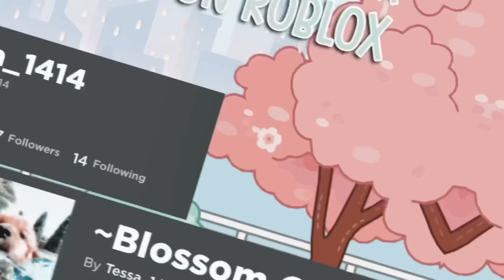WEDDING DRESS SHOPPING!👰🏾‍♀️🤍|Toca boca role play!|*With voice*🔊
🍡 𝟒𝟎𝐤 𝐁𝐋𝐎𝐒𝐒𝐎𝐌 𝐅𝐀𝐌🌈

🫶🏾~𝐒𝐔𝐁🧘🏾‍♀️ ꒱

⋆·˚ ༘ * 💘 𝐌𝐲 𝐢𝐧𝐬𝐩𝐫𝐚𝐭𝐢𝐨𝐧𝐬!🧁 ꒱
𝐓𝐨𝐜𝐚 𝐚𝐥𝐢𝐜𝐞,𝐒𝐢𝐦𝐩𝐥𝐢𝐢 𝐭𝐨𝐜𝐚, 𝐈𝐭𝐳 𝐧𝐨𝐫𝐚 𝐓𝐨𝐜𝐚 𝐞𝐦𝐢𝐥𝐲 𝐚𝐧𝐝 𝐚 𝐟𝐞𝐰 𝐦𝐨𝐫𝐞⭐️ ꒱

⋆·˚ ༘ * 𝐈 𝐠𝐢𝐯𝐞 𝐬𝐡𝐨𝐮𝐭𝐨𝐮𝐭𝐬!💐꒱

𝐈𝐭𝐬𝐛𝐥𝐨𝐬𝐬𝐨𝐦𝟏𝟒𝟏𝟒💘 ༘ ꒱

𝐐𝐧𝐚!🧘🏾‍♀️

𝐇𝐨𝐰 𝐝𝐨 𝐢 𝐝𝐨 𝐭𝐡𝐞 𝐭𝐰𝐢𝐧𝐬 𝐯𝐨𝐢𝐜𝐞?💘

𝐈 𝐮𝐬𝐞 𝐚 𝐯𝐨𝐢𝐜𝐞 𝐜𝐡𝐚𝐧𝐠𝐞𝐫 𝐢𝐧 𝐜𝐚𝐩𝐜𝐮𝐭!🔊

𝐖𝐡𝐚𝐭 𝐚𝐩𝐩𝐬 𝐝𝐨 𝐢 𝐮𝐬𝐞 𝐟𝐨𝐫 𝐞𝐝𝐢𝐭𝐢𝐧𝐠?📝

𝐂𝐚𝐩𝐜𝐮𝐭 𝐜𝐨𝐥𝐨𝐮𝐫𝐭𝐨𝐧𝐞 𝐩𝐢𝐜𝐚𝐫𝐭 𝐩𝐡𝐨𝐧𝐭𝐨 𝐢𝐛𝐢𝐬 𝐩𝐚𝐢𝐧𝐭!💐

𝐈𝐦 𝟏𝟑! 𝐢𝐦 𝐣𝐮𝐬𝐭 𝐫𝐞𝐚𝐥𝐥𝐲 𝐬𝐡𝐨𝐫𝐭 𝐚𝐧𝐝 𝐦𝐲 𝐯𝐨𝐢𝐜𝐞 𝐢𝐬 𝐬𝐭𝐢𝐥𝐥 𝐡𝐢𝐠𝐡 𝐩𝐢𝐜𝐡𝐞𝐝!😭

𝐅𝐚𝐜𝐞 𝐫𝐞𝐚𝐯𝐚𝐥?🥹

𝐌𝐚𝐲𝐛𝐞 𝐚𝐭 𝟏𝟎𝟎𝐤😏

𝐖𝐞𝐫𝐞 𝐝𝐨 𝐲𝐨𝐮 𝐥𝐢𝐯𝐞?

𝐅𝐋𝐎𝐑𝐈𝐃𝐀🏖️

𝐂𝐨𝐥𝐚𝐛?💝

𝐍𝐨𝐭 𝐫𝐧 𝐦𝐚𝐲𝐛𝐞 𝐬𝐨𝐨𝐧😔

𝐁𝐲𝐞𝐞𝐞 𝐥𝐨𝐯𝐞 𝐲𝐚𝐥𝐥𝐥💞